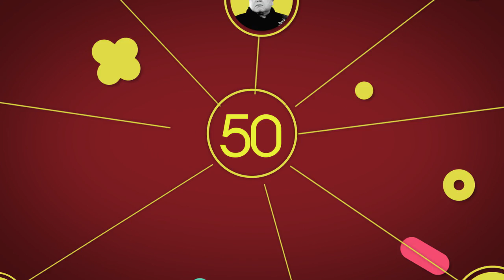China’s Top 50 Business Innovators -- Yang Jiamin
Yang Jiamin is the Founder and CEO of Seven Ages Musicals. She  once had a special cameo in Avenue Q.

Yicai Global. China Business News Daily. Real China. Real News.

WeChat: YicaiGlobal